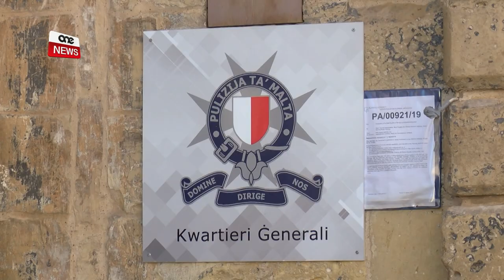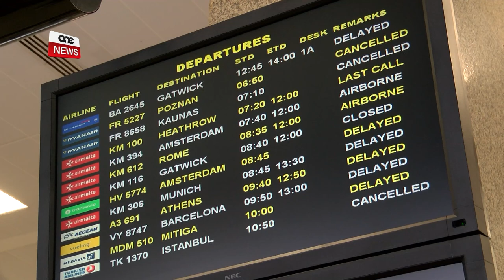YORGEN FENECH MILL-ĠDID ARRESTAT.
ONE.COM.MT - Il-Ħadd tard waranofsinhar in-negozjant Yorgen Fenech reġa ġie arrestat sabiex jkompli jiġi interrogat mill-investigaturi fil-kwartieri ġenerali tal-pulizija.  Fenech ingħata l-police bail għall-erbgħa u għoxrin siegħa minħabba l-kundizzjoni medika tiegħu.

Matul illejl tas-Sibt u l-Ħadd filgħodu huwa kien qiegħed fl-appartament tiegħu Portomaso, taħt sigurta stretta mill-pulizija.

Intant, il-pulizija kienet ilha izomm għajnejha fuq Fenech  għal numru ta’ ġimgħat. Saħħansittra, bħala prekawżjoni l-pulizija kellha kontroll assolut fil-portijiet u fl-Ajurport Internazzjonali ta’ Malta sabiex Yorgen Fenech ma jitlaqx mill-pajjiz.